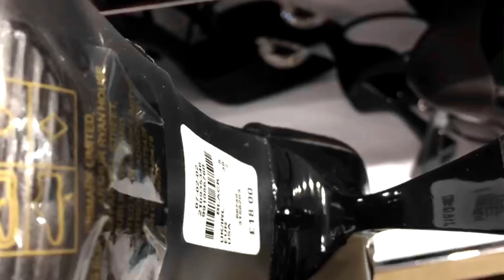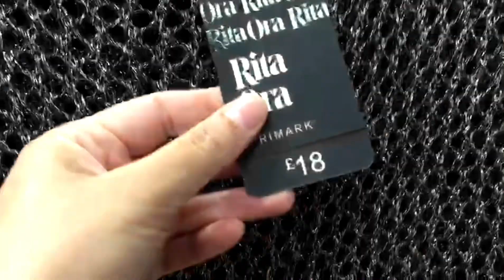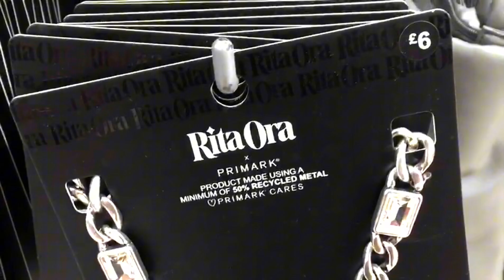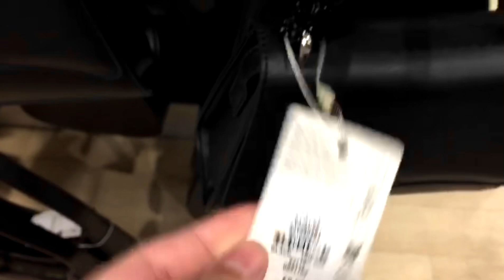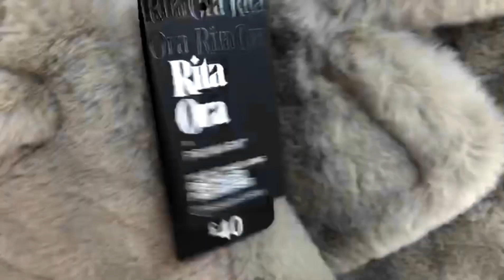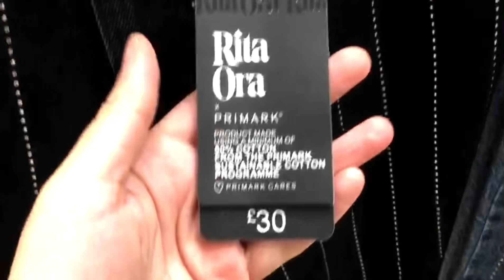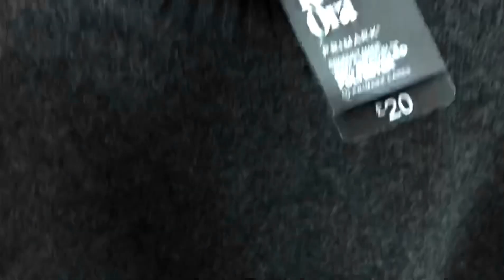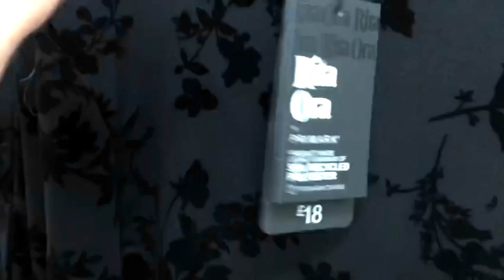Primark New Collection November 2023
Primark New Collection November 2023@Primarkloveuk